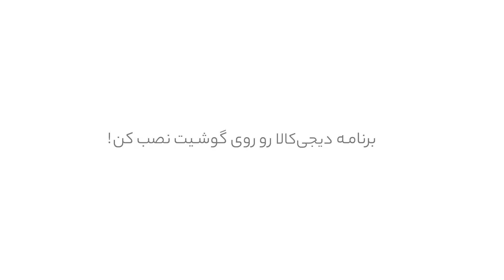Farshe Ghermez 96 | فرش قرمز 96 - مراسم استقبال عوامل فیلم جشن دلتنگی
فرش قرمز

فرش قرمز: مراسم استقبال ازعوامل فیلم جشنواره فیلم

برای مشاهده ی قسمت های دیگرفرش قرمز بر روی لینک زیر کلیک کنید: